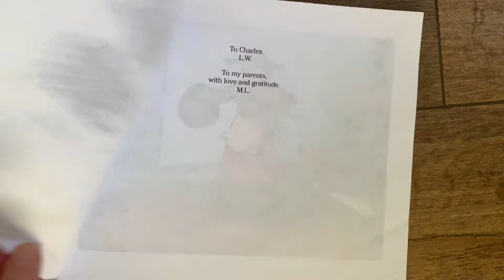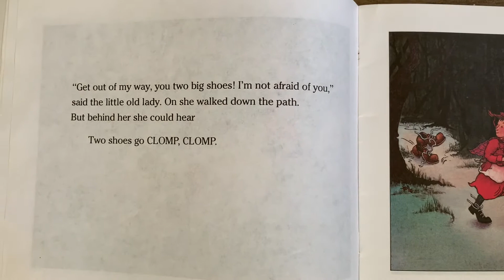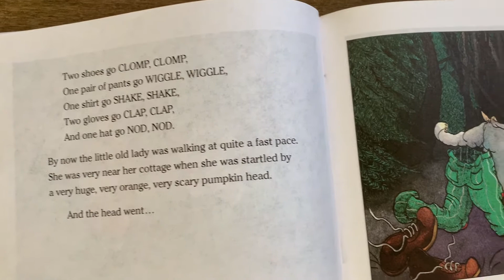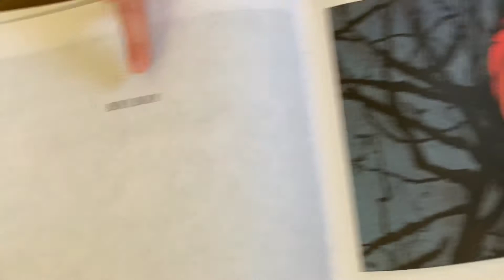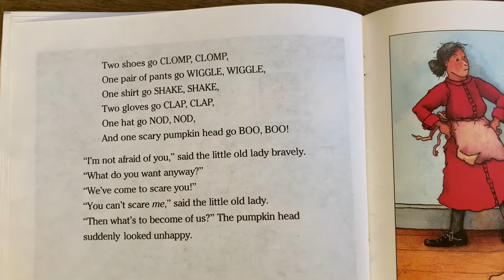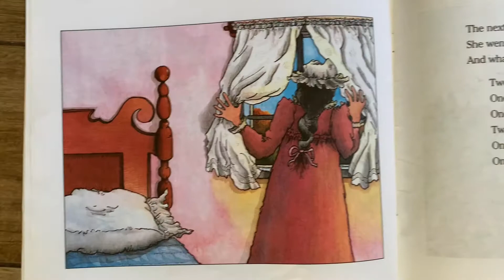Little old lady who was not afraid of anything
Let’s read “The Little Old Lady Who Was Not Afraid of Anything “ by Linda Williams and Megan Lloyd with Teacher Abby, Lily and some fun props from preschool.